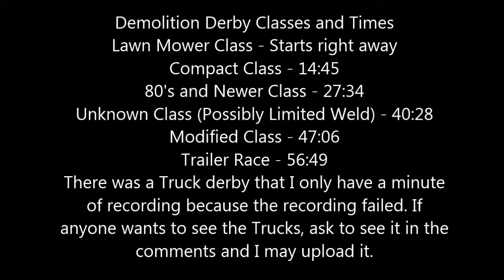Algona Iowa Demolition Derby 9/21/19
These same videos are posted on my main account.